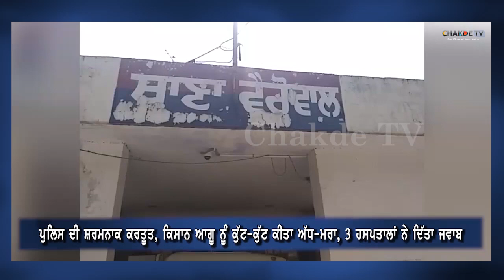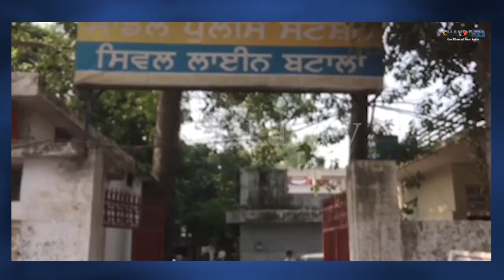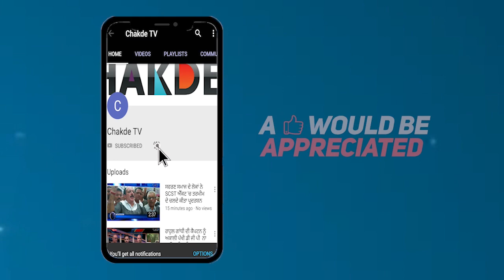Chakde TV News Bulletin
Camara  :- Simmi Dhaliwal
Editor     :- Manpreet Singh.